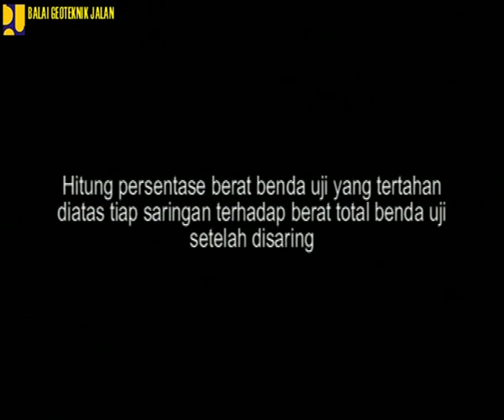Pengujian Analisa Saringan Lab BGJT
Video Metode Pengujian Tentang Analisis Saringan Agregat Halus dan Kasar SK SNI M-08-1989-F Laboratorium BGTJ Pusjatan